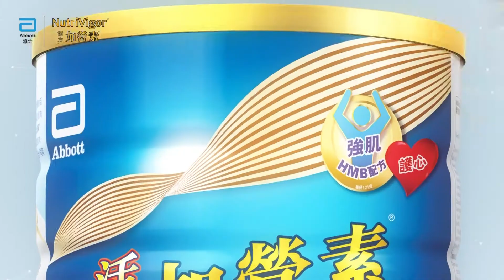[香港廣告](2019)雅培 活力加營素(16：9) [HD] [歐陽偉豪]